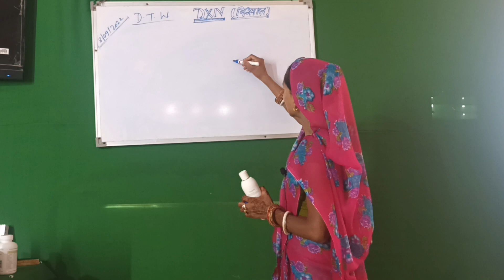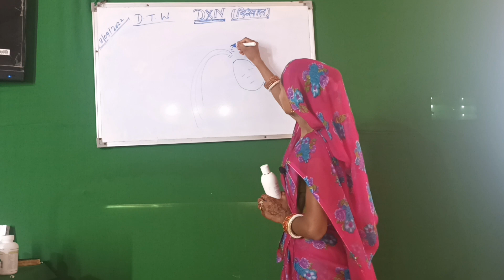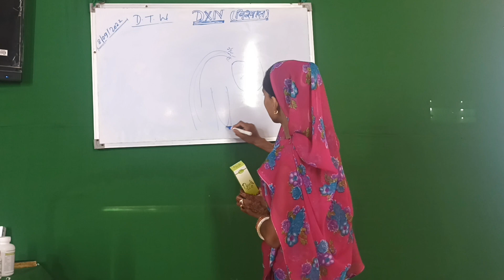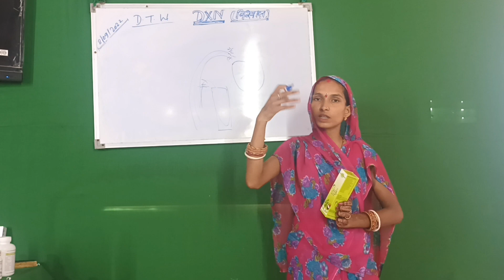Dxn नीली हेयर ऑयल और Gano जी शैंपू जो बाल को पकना झरना खत्म करता हैBy- अमृता देवी( स्टार एजेंट)